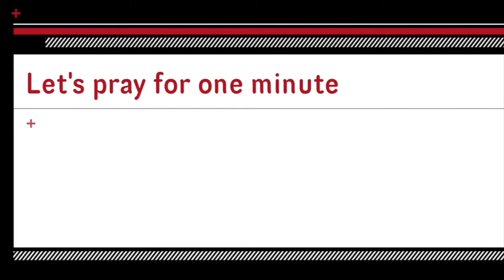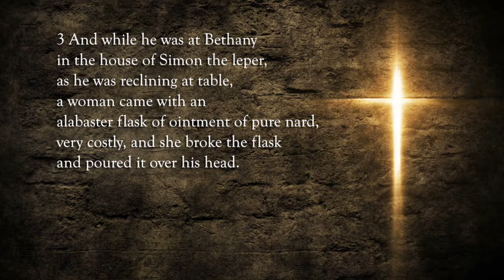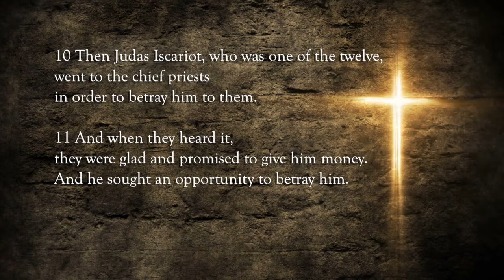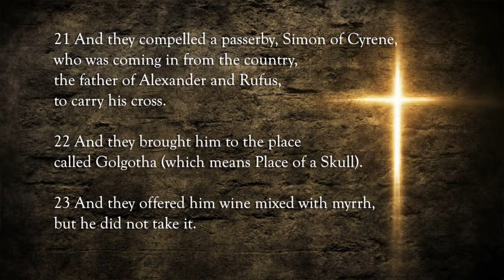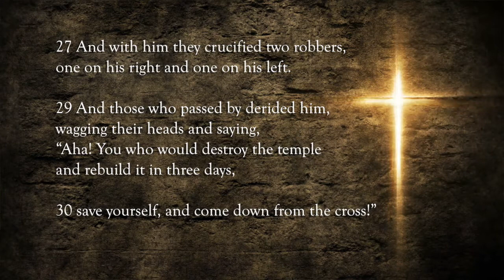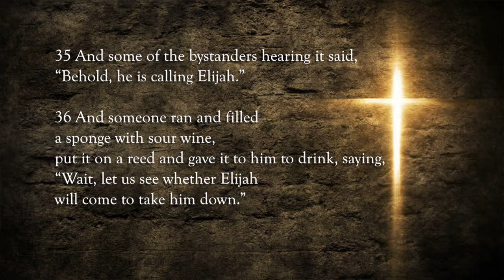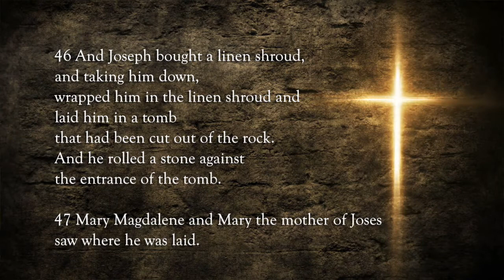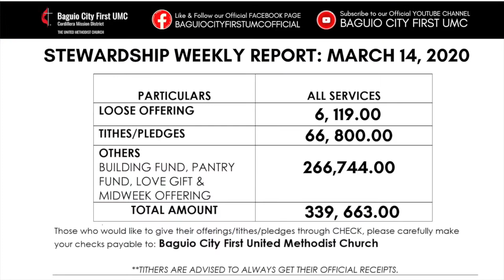The Promise of the One Who comes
Blessed SONday!

JOIN us in this sermon on The Promise of the One Who comes by our beloved Pastor Jerry Dallig.